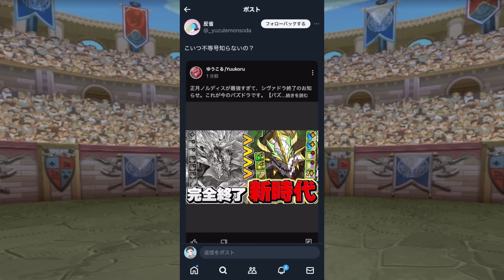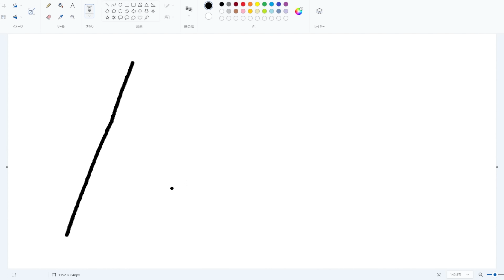【不等号】ゆうこる史上最大の炎上。本当に申し訳ありませんでした。【パズドラ】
ゆうこる可哀想と思った人は高評価押して

12月クエスト,LV15,LV14,LV13,LV12,LV11,LV10,LV9,LV1-8対応再生リスト